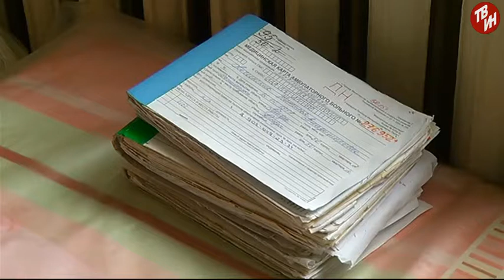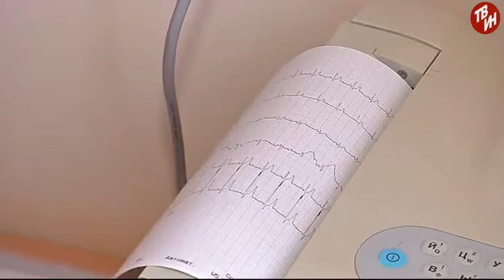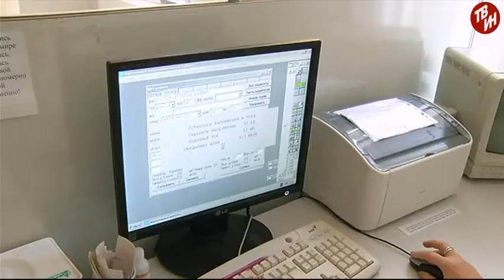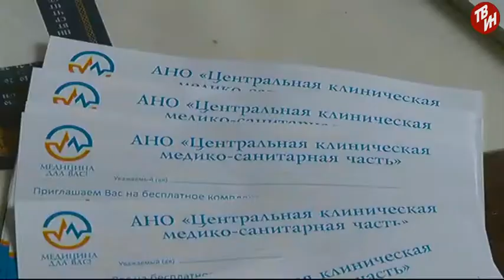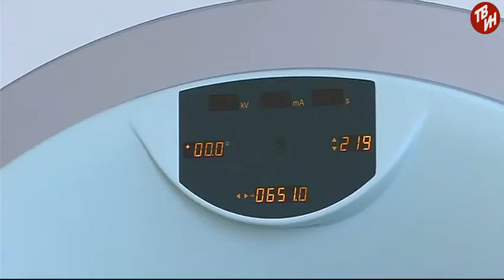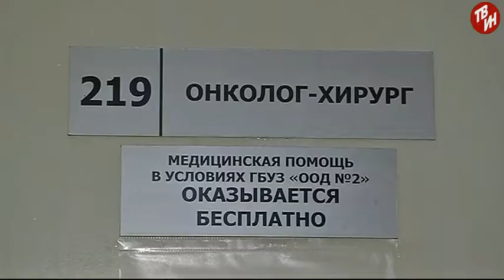Выбираем здоровье Эфир: 22-08-2017